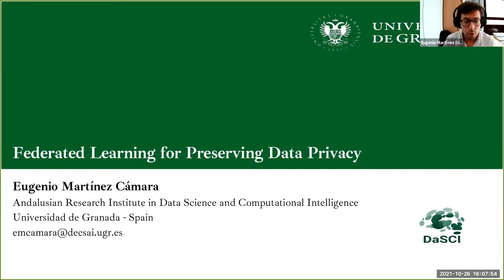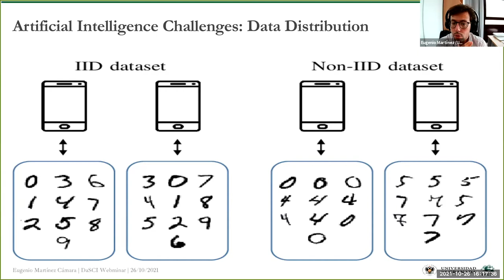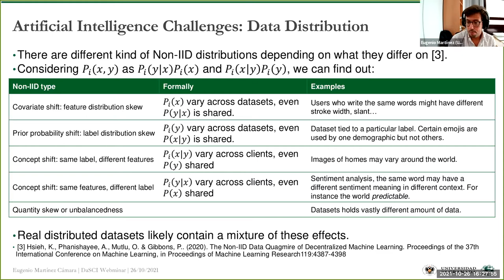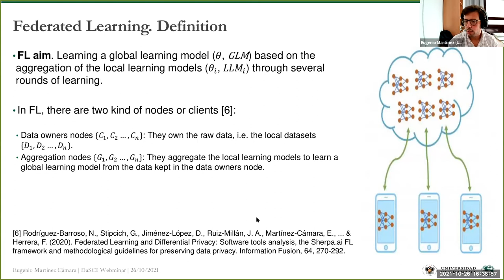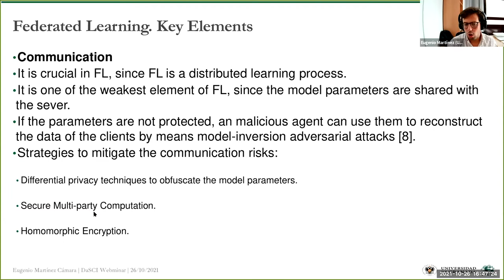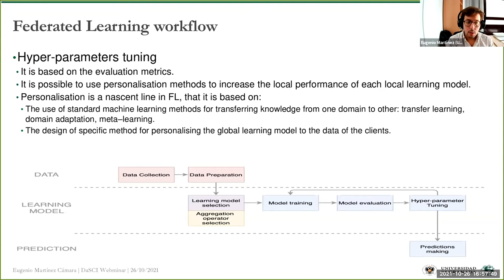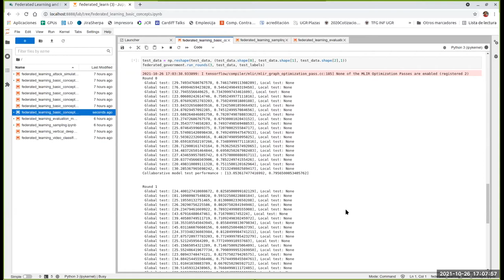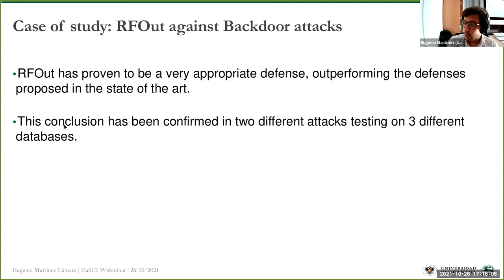DaSCI Lecture "Federated Learning for Preserving Data Privacy"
Webinario DaSCI impartido por Eugenio Martínez Cámara de DaSCI, el pasado 26/10/2021

DaSCI Lecture - by Eugenio Martínez Cámara, DaSCI.